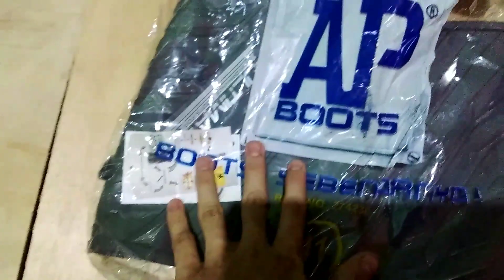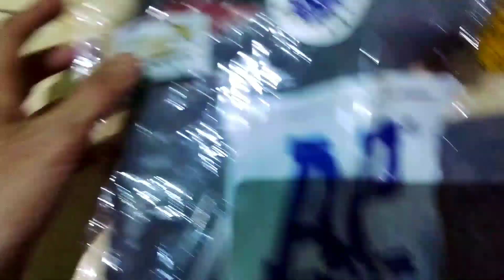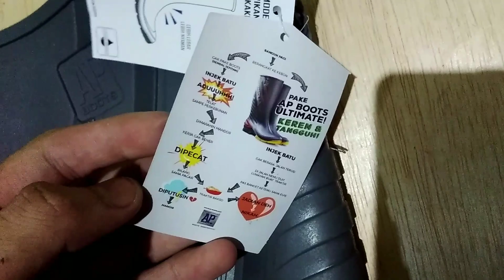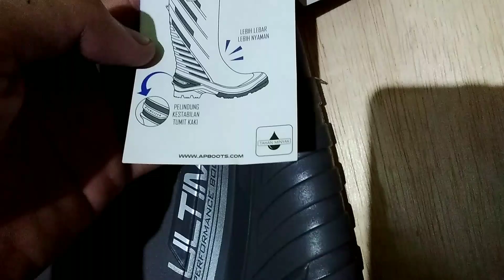AP 2015 Premium series Adult long boots - AP Boots Actually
AP - Boots
Boots actually

Confidence in textiles
Passed for harmful substances
According to Oeko-Tex standard-10
Test-no. 032276.O centrocot

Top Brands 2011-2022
Oil resistant & 100% waterproof

Ultimate 3.0
Performance boots for active people
+ Stabilizer
+ anti-shock

AP 2015
Premium series
Adult long boots
*PVC
*TEXTILE
*PVC

Four colors (grey, red, black, yellow)
Available sizes (FR) 39-43

The latest model boots that provide comfort to your feet
+ Wider
+ More comfortable
+ Protects the stability of the heel of the foot

Use AP Boots Ultimate!
@Cool & Tough!

Produced by: PT. WARU MOUNTAIN
Surabaya-Indonesia
Italian design
Made in Indonesia
WG 2015

Addition
POLO LAND brand bag
Black
+ USB charger

From H.A.N.V ~ APT